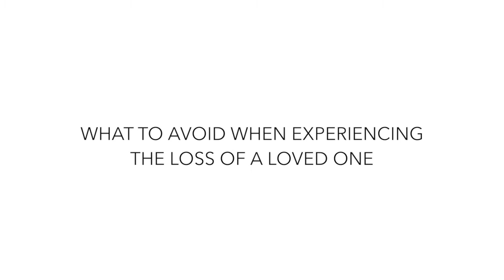What to Avoid If You're Coping with the Loss of a Loved One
Coping with the loss of a loved one is one of the hardest things you'll ever do. It will be tempting to check out of the process, to numb the pain. You really don't want to do that. Learn what to avoid during bereavement. Take a look.

When a loved one passes away, there's no right way to feel, but there are things you can expect. Learn about what you may be feeling and how to cope. Read this: